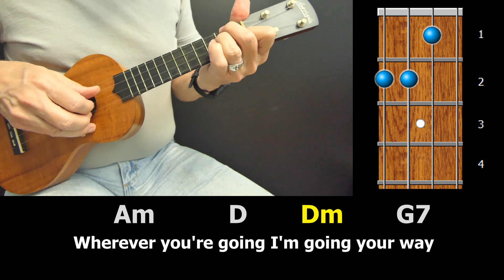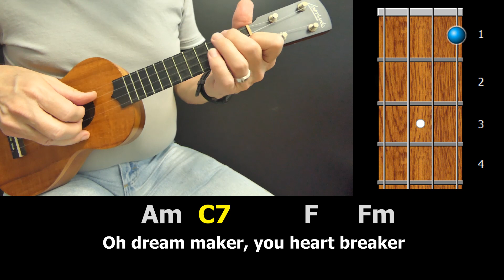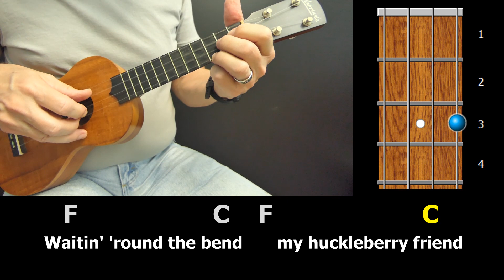Moon River - Fingerstyle Ukulele with Chords and Lyrics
A printable PDF song sheet with chords and lyrics for this arrangement can be found on the ezFolk website.

The music for "Moon River" was written by Henry Mancini and lyrics by Johnny Mercer for the 1961 movie "Breakfast at Tiffany's." It won an Academy Award for Best Original Song and also won the 1962 Grammy Awards for both Song of the Year and Record of the Year. It became the theme song for Andy Williams and has been recorded by pretty much everybody.

I played this song using the 3/4 fingerstyle pattern below...

(1)--3rd string (thumb)
and--2nd string (index)
(2)--1st string (middle)
and--4th string (thumb)
(3)--1st string (middle)
and--2nd string (index)